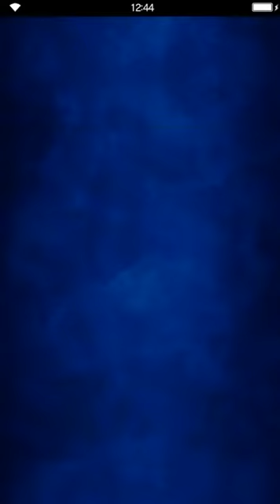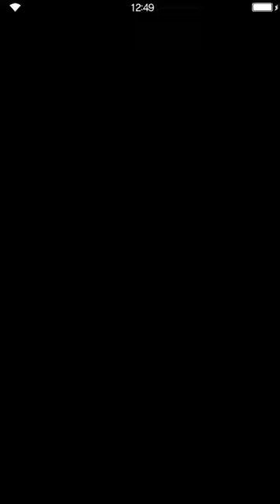Final Fantasy: Brave Exvius - Aldore Five-O - 01 Barricade Incident